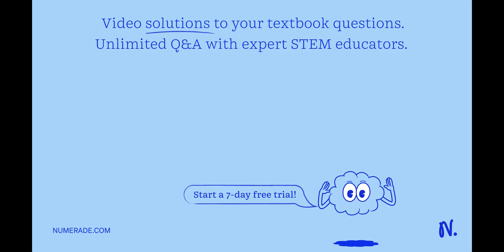2 x(x-1) y^''+3(x-1) y^'-y=0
2 x(x-1) y^''+3(x-1) y^'-y=0